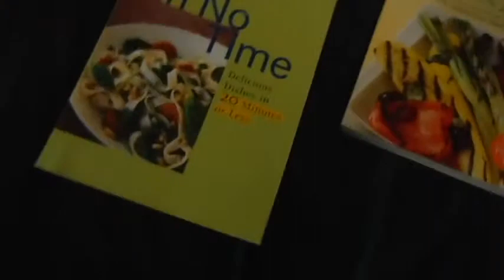Sira ang Diet! TheCramers - April 04, 2014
Welcome to our life vlog! Thank you so much and we hope you enjoyed watching!

Cameras used: Samsung ST150F, Fujifilm FinePix XP60